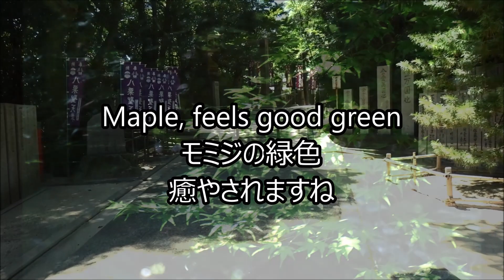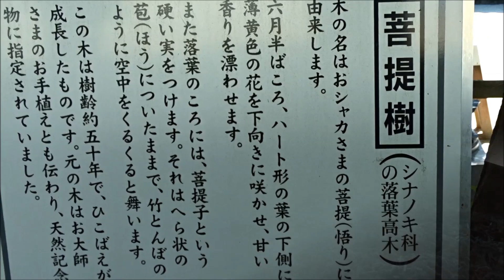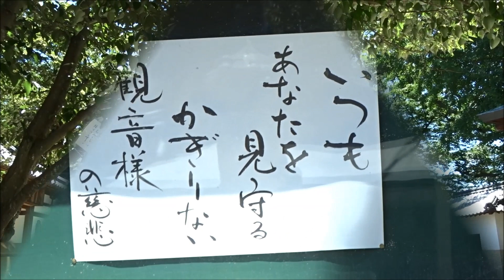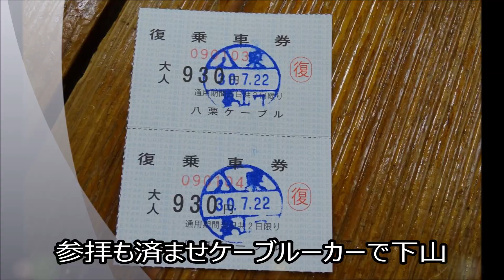【パワースポット】縁結び ご利益 八栗寺 Power spot marriage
香川県高松市八栗寺
縁結び ご利益 パワースポット
聖天堂
縁結びにご利益があると言われ
「八栗の聖天さん」として親しまれています。
歓喜天の好物である大根が描かれています。
二股大根は健康と縁結びのご利益があります